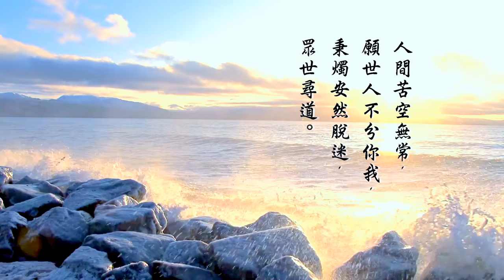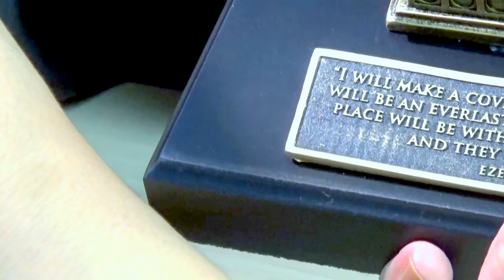申子智庫 第 23 集 - 約櫃 ( Ark of the Covenant )